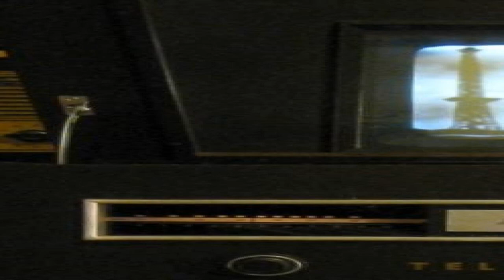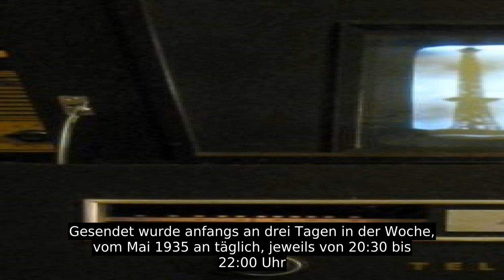Fernsehsender Paul Nipkow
Der Fernsehsender „Paul Nipkow“ (auch: Deutscher Fernseh Rundfunk) in Berlin-Witzleben war der weltweit erste reguläre Fernsehsender